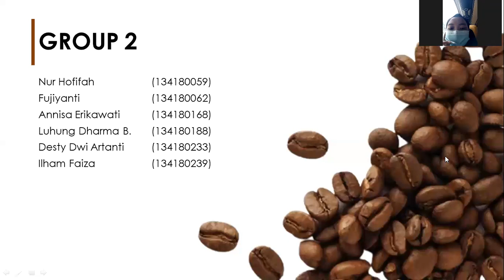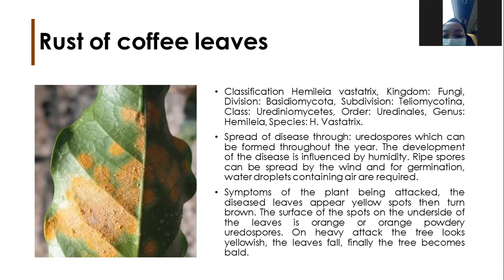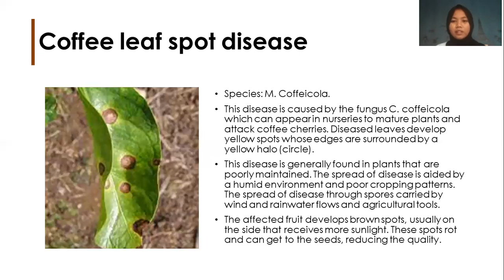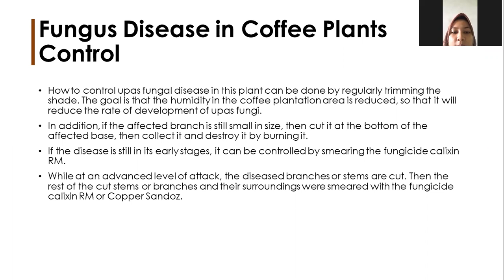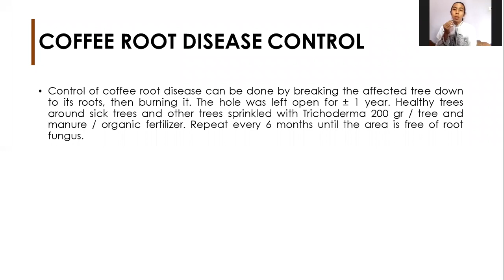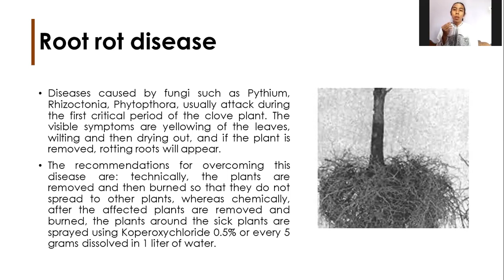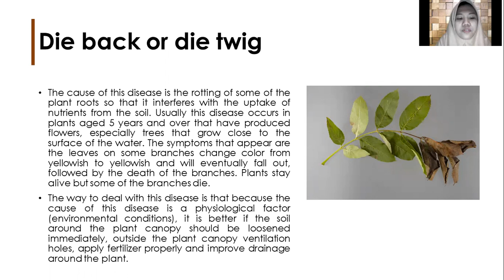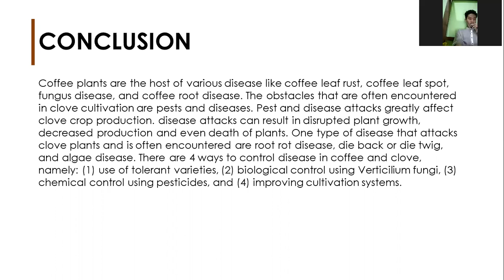DISEASE CONTROL OF COFFEE AND CLOVE PLANTS_GROUP 2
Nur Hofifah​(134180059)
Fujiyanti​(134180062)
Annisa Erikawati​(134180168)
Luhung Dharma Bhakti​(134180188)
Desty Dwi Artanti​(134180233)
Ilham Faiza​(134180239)